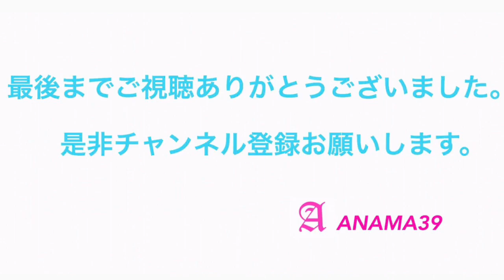【SUPREME】19FW WEEK2 発売予定アイテムor金額 シュプリーム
シュプリーム SUPREME 19FW WEEK2で発売予定のアイテムです。